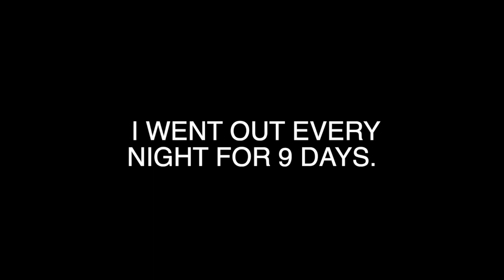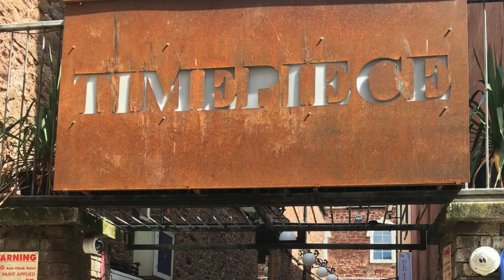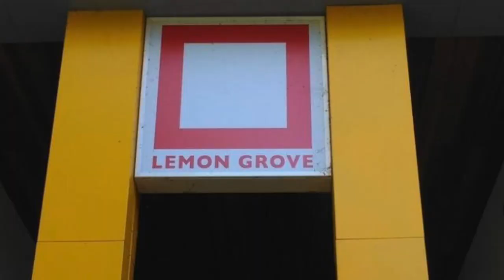the ULTIMATE FRESHER'S GUIDE to exeter university 2020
It's a long vid but that's coz it's got everything! Here's a complete fresher's guide to exeter university :)
Hey guys I know this one is a little late but I had to refilm it and I've been working on it almost non-stop so I'm super sorry but here it is :/

Dm me!!

TIME STAMPS:
Campus - 1:10
Accommodation - 3:11
 Types - 3:11
 Catered VS self catered - 5:04
 On campus VS off campus - 6:15
 Which accommodations I recommend - 6:59
 What if I hate my accommodation? - 9:13
 Second year accommodation - 9:45
Freshers Fair - 10:48
Freshers Flu - 14:08
Friends - 14:37
Clubbing and drinking in Freshers Week - 15:45
Money - 17:52
Nightlife - 18:31
 Pubs - 18:57
 Clubs - 19:46
 Events - 23:38
City - 26:01
Gyms - 27:57
Facebook groups to follow - 28:39
Should I bring my car? - 29:44
Student support 30:50
Miscellaneous tips - 31:49

CHANNEL ART BY NAOMI CRAME:
check her out here!

Here are the things I think every Exeter Uni fresher should know before they come to university here! The ultimate fresher's guide. I talk campus, accommodation, fresher's fair, fresher's flu, making friends, clubbing and drinking myths in fresher's week, handling money, nightlife choices with pubs, clubs and events, the city, gyms, which exeter facebook groups you need to follow, whether you should or shouldn't bring a car to university, student support and other miscellaneous (misc) tips.